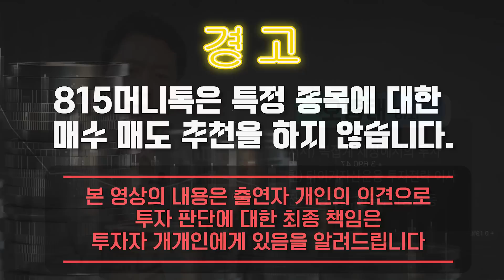2차전지,로봇주에 대한 제 솔직한 생각 말씀드리죠! / 지금 세상은 "복잡계" 투자의 시각을 바꿔야 한다!ㅣ오종태 이사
0:00 '복잡계 세상에서의 투자' 저자, 타이거자산운용 투자전략 이사 오종태
(5월 3일 오후 3시 반 촬영)

1:07 지금의 시장상황 어떻게 보는가?

6:06 챗 GPT, 앞으로 인류를 변화시킬까?

13:48 세상의 단순화를 멀리해야 한다?

18:58 투자 쏠림 문화에 대한 생각은?

,AI,복잡계,챗GPT,단순계,

y-45,5,5